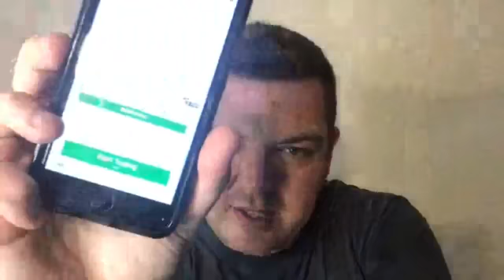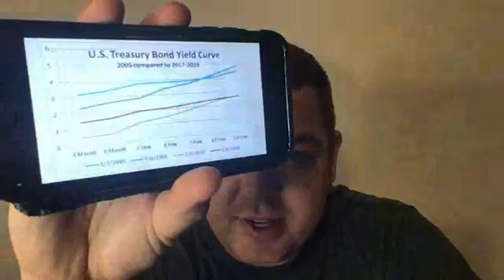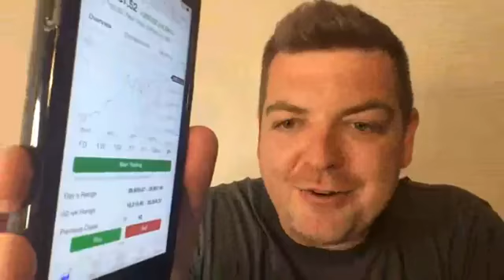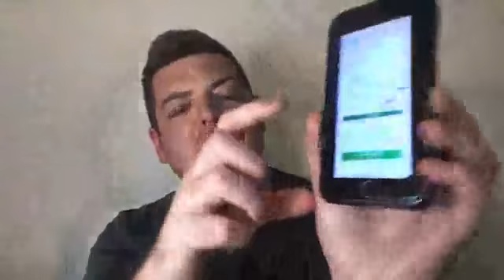Tuesday Catch Ups With Nathan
What is happening in the market currently? What's to come?

What have others been able to do since the pandemic started in February 2020?

If you want to work out a plan or strategy on how to take advantage of the current climate, reach out to my team to book in a MAP session with myself and don't forget to join BirchFEED at birchfeed.com.

Ask any questions below and give us some love if you find this video useful. :)